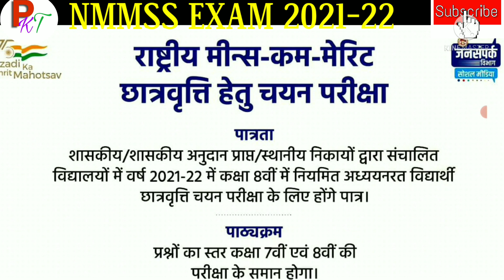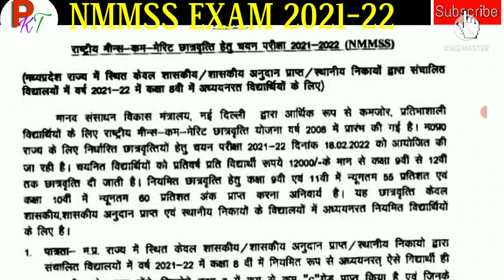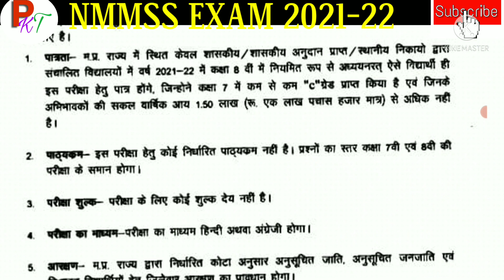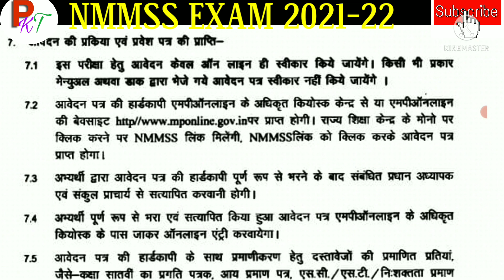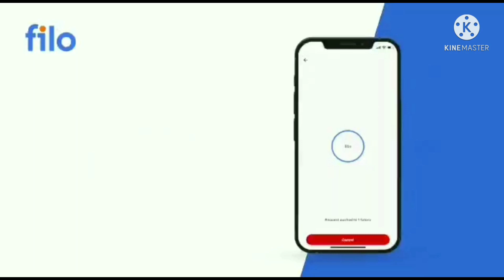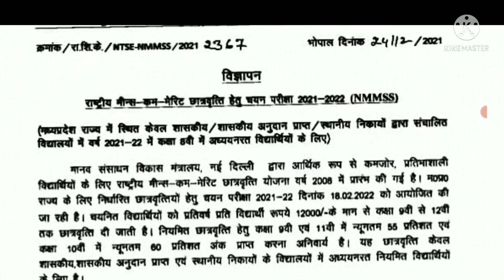राष्ट्रीय मीन्स-कम-मेरिट छात्रवृत्ति चयन परीक्षा 2021-22. NMMSS Exam 2021-22.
national means cum merit scholarship scheme 2021-22.
rashtriya merit scholarship exam 2021-22.
nmms exam for 8th students.
mp education news.
mp news.
pkt.

nmmsexam2021-22